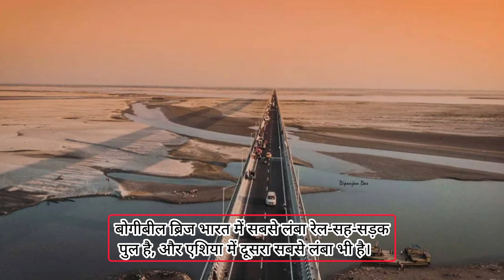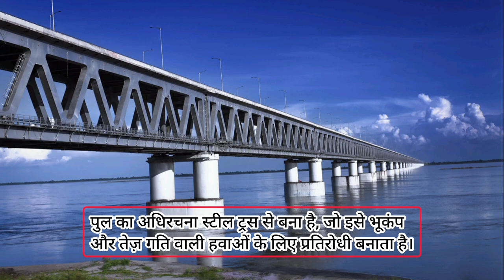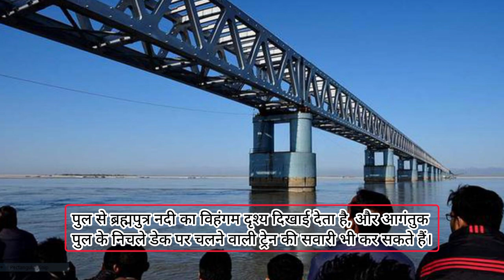Bogibeel Bridge | Assam | Longest Rail Road Bridge In India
Bogibeel Bridge is located in the northeastern state of Assam in India, connecting Dibrugarh in the south to Dhemaji in the north. It spans across the mighty Brahmaputra river and is about 4.94 kilometers long. The bridge was constructed over a period of 21 years, from 2002 to 2018, at a cost of approximately 5,900 crore rupees. It was inaugurated on December 25, 2018, by Prime Minister Narendra Modi. Bogibeel Bridge is the longest rail-cum-road bridge in India, and also the second-longest in Asia. The bridge has a double-decker design, with the upper deck carrying a two-lane road, and the lower deck carrying a railway track.
Bogibeel Bridge is of great strategic importance, as it connects Assam and Arunachal Pradesh to the rest of India, without having to cross neighbouring Bangladesh. This reduces travel time and enhances connectivity in the region.The bridge was built using state-of-the-art technology and engineering techniques. The bridge piers are founded on reinforced concrete piles, which are the longest in the world. The superstructure of the bridge is made of steel trusses, making it resistant to earthquakes and high-speed winds.Before the bridge was constructed, it used to take around 5 hours to travel from Dibrugarh to Dhemaji by road. But now, with the bridge in place, the travel time has been reduced to just 30 minutes.
The construction of the bridge created a large number of jobs, especially for the local people. Over 10,000 people, including engineers, labourers, and skilled workers, were involved in the construction process.During the construction of the bridge, there were concerns raised about its impact on the environment, especially on the aquatic life of the Brahmaputra river. However, measures were taken to mitigate the environmental impact, and the bridge was constructed without causing any significant harm to the ecosystem.The bridge has helped to improve trade and commerce in the region, by enhancing connectivity between the states of Assam and Arunachal Pradesh. This has also led to an increase in economic growth in the region. Bogibeel Bridge has become a popular tourist attraction, especially among engineering enthusiasts. The bridge offers a panoramic view of the Brahmaputra river, and visitors can also take a ride on the train that runs on the lower deck of the bridge.

बोगीबील ब्रिज भारत के पूर्वोत्तर राज्य असम में स्थित है, जो दक्षिण में डिब्रूगढ़ को उत्तर में धेमाजी से जोड़ता है। यह पुल शक्तिशाली ब्रह्मपुत्र नदी में फैला है और लगभग 4.94 किलोमीटर लंबा है। पुल का निर्माण 21 वर्षों की अवधि में, 2002 से 2018 तक, लगभग 5,900 करोड़ रुपये की लागत से किया गया था। इसका उद्घाटन 25 दिसंबर, 2018 को प्रधान मंत्री नरेंद्र मोदी द्वारा किया गया । बोगीबील ब्रिज भारत में सबसे लंबा रेल-सह-सड़क पुल है, और एशिया में दूसरा सबसे लंबा भी है। पुल में एक डबल-डेकर डिज़ाइन है, जिसमें ऊपरी डेक में दो-लेन की सड़क है, और निचले डेक पर रेलवे ट्रैक है।
बोगीबील पुल का अत्यधिक सामरिक महत्व है, क्योंकि यह पड़ोसी बांग्लादेश को पार किए बिना असम और अरुणाचल प्रदेश को शेष भारत से जोड़ता है। यह यात्रा के समय को कम करता है और क्षेत्र में कनेक्टिविटी को बढ़ाता है। पुल का निर्माण अत्याधुनिक इंजीनियरिंग तकनीकों का उपयोग करके किया गया है। ब्रिज पियर्स प्रबलित कंक्रीट ढेर पर स्थापित होते हैं, जो दुनिया में सबसे लंबे हैं। पुल का अधिरचना स्टील ट्रस से बना है, जो इसे भूकंप और तेज़ गति वाली हवाओं के लिए प्रतिरोधी बनाता है। पुल के निर्माण से पहले, डिब्रूगढ़ से धेमाजी तक सड़क मार्ग से यात्रा करने में लगभग 5 घंटे लगते थे। लेकिन अब पुल के बन जाने से यात्रा का समय घटकर मात्र 30 मिनट रह गया है।
    पुल के निर्माण से बड़ी संख्या में रोजगार सृजित हुए, विशेषकर स्थानीय लोगों के लिए। निर्माण प्रक्रिया में इंजीनियरों, मजदूरों और कुशल श्रमिकों सहित 10,000 से अधिक लोग शामिल थे।पुल के निर्माण के दौरान, पर्यावरण पर इसके प्रभाव, विशेष रूप से ब्रह्मपुत्र नदी के जलीय जीवन पर इसके प्रभाव को लेकर चिंता जताई गई थी। हालाँकि, पर्यावरणीय प्रभाव को कम करने के लिए उपाय किए गए थे, और पुल का निर्माण पारिस्थितिकी तंत्र को कोई महत्वपूर्ण नुकसान पहुँचाए बिना किया गया। पुल ने असम और अरुणाचल प्रदेश राज्यों के बीच संपर्क बढ़ाकर,क्षेत्र में व्यापार और वाणिज्य को बेहतर बनाने में मदद की है। इससे इस क्षेत्र में आर्थिक विकास में भी वृद्धि हुई है। बोगीबील ब्रिज एक लोकप्रिय पर्यटक आकर्षण बन गया है, खासकर इंजीनियरिंग के प्रति उत्साही लोगों के बीच। पुल से ब्रह्मपुत्र नदी का विहंगम दृश्य दिखाई देता है, और आगंतुक पुल के निचले डेक पर चलने वाली ट्रेन की सवारी भी कर सकते हैं।

🎵 Track Info:
Title : Spine Chilling Cardiac Tension
Artist : Biz Baz Studio
Genre : Cinematic
Mood : Dark